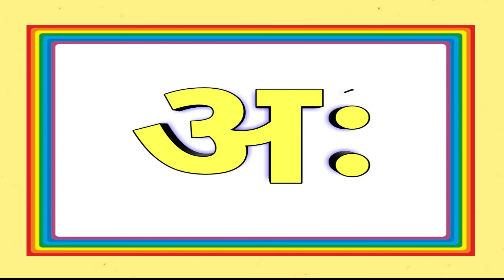अ से अनार | A se anar aa se aam | क से कबुतर Ka Se Kabutar | Varnmala Hindi | हिन्दीवर्णमाला ।